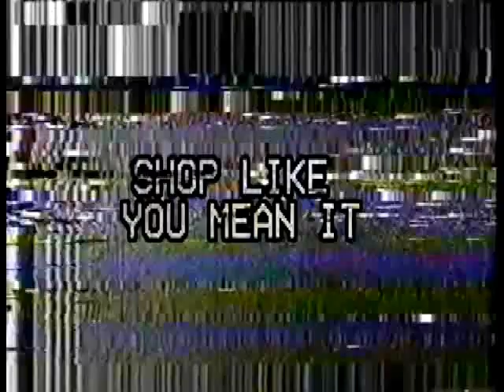palm plaza - signature.wmv